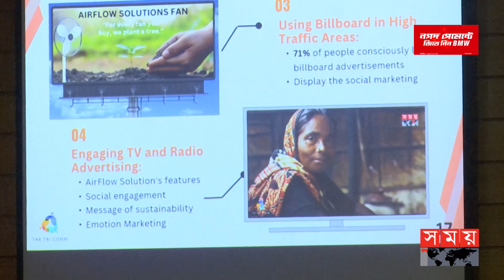ব্যবসায় যোগাযোগের উৎকর্ষে কমিউনিকাডো | Communicado 2023 | North South University | NSUCC | Somoy TV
নর্থ সাউথ বিশ্ববিদ্যালয় কমিউনিকেশনস ক্লাবের আয়োজনে অনুষ্ঠিত হলো 'এনার্জিপ্যাক ইলেক্ট্রনিক্স লিমিটেড প্রেসেন্টস কমিউনিকাডো-২০২৩, প্রতিযোগিতা। এতে বিভিন্ন বিশ্ববিদ্যালয়ের অন্তত ৩০০ শিক্ষার্থী অংশগ্রহণ করেন।

Somoy TV: t.ly/Se1z
Somoy TV Bulletin: t.ly/iqIq
Somoy Entertainment: t.ly/3dWC
Somoy Sports: t.ly/iASp
SOMOY TV ISLAMIC: t.ly/zU6a

Somoynews.tv: t.ly/Y7ab
খেলার সময়: t.ly/xJ5H
সময়ের গল্প: t.ly/EW3M
এ সময়ের বাণিজ্য : t.ly/m3ir

Groups:
Somoy TV (Official)✅: t.ly/ajiO
Somoy Entertainment✅: t.ly/8CLh
Somoy Business✅: t.ly/4xaJ